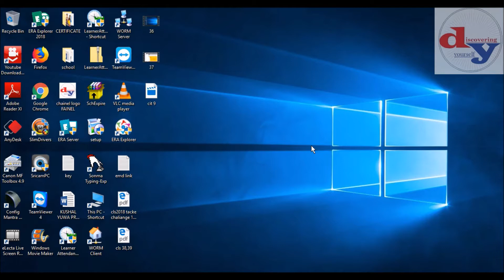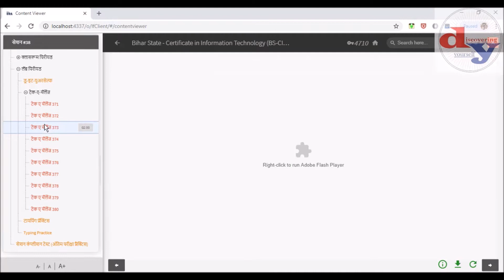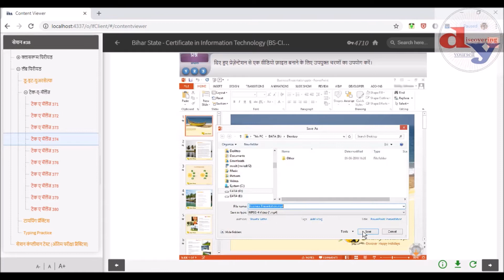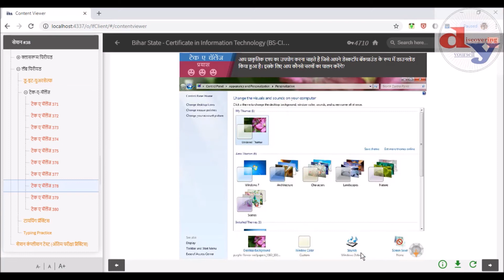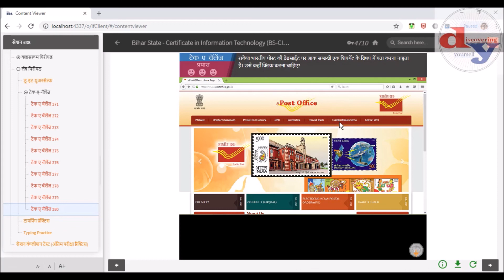bs cit session 38